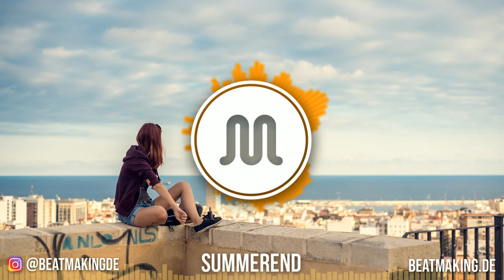Summerend (prod. by PDHBeats)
💲BEAT KAUFEN💲

Beatname: Summerend
BPM: 147
Key: A#-Moll/minor
Producer: PDHBeats

📲 TELEFON & WHATSAPP📲
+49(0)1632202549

Additonal Tags
Lil Lano Type Beat Edo Sayia Type Beat Ananas ist der Squad Alec Valestra